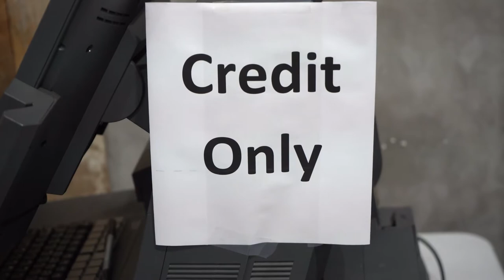Amazing Coach Deals Desert Hills Premium Outlets Cabazon Black friday Day 2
Black Friday day 2. Amazing 75 percent off Coach deals. Desert Hills Premium Outlets in Cabazon. If you are looking for Disney deals this is the place to go. have an awesome day, Billisa